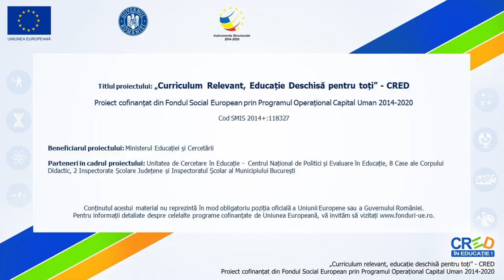Casa celor 1000 de oglinzi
Resursa este un video din Power Point și conține video cu povestirea japoneză Casa celor 1000 de oglinzi, propune elevilor exerciții de imaginație și de reflecție, dar și un joc de rol.